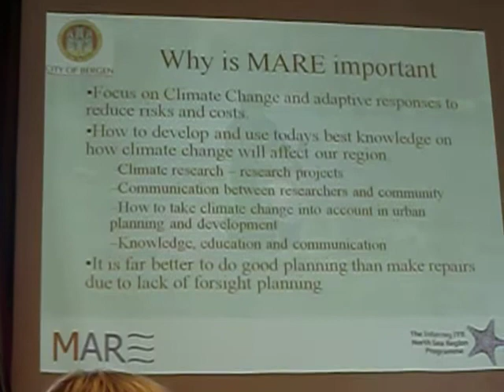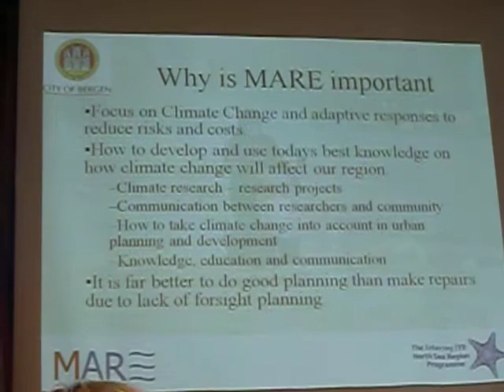MARE Presentation importance of project for Bergen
Presentation by Magnar Sekse on the importance of the MARE project for the city of Bergen (not a complete presentation)